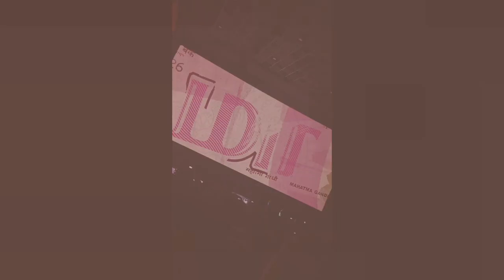Thunivu Vs Varisu | Sankar Sharings